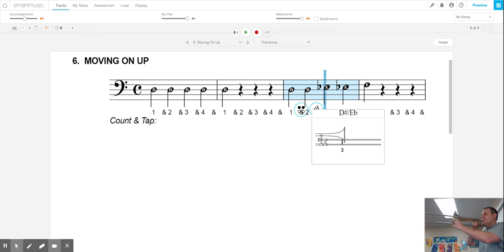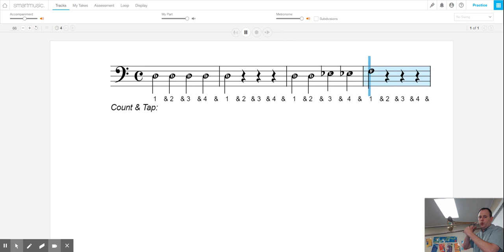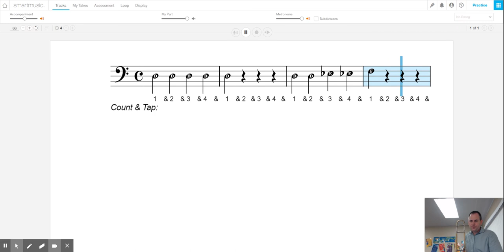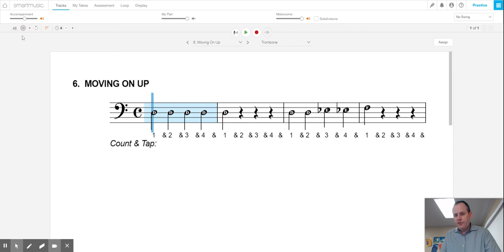6. Moving On Up - Trombone